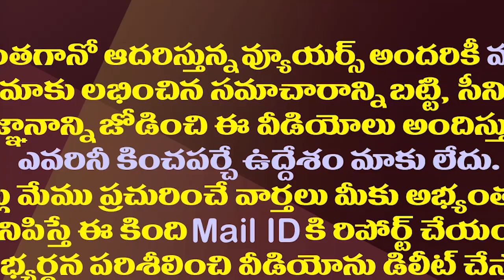నోరుపారేసుకోవద్దు..బాలయ్యకు స్ట్రాంగ్ కౌంటర్| YCP MLA Gopireddy Strong Counter To MLA Balakrishna